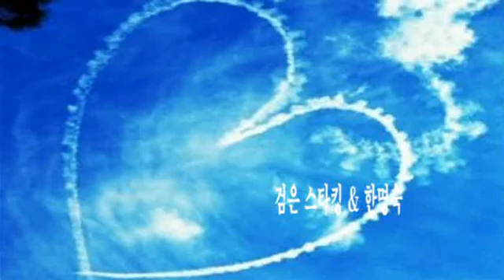검은 스타킹 & 한명숙